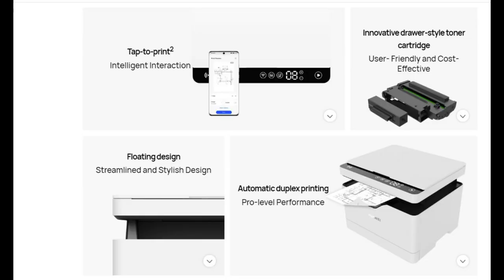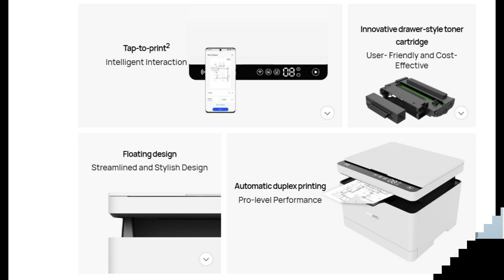Huawei Printer Trailer : HUAWEI PixLab X1 multifunction printer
Print, copy, and scan with 1 device: the HUAWEI PixLab X1 multifunction printer. It features intelligent interactions for convenient use.